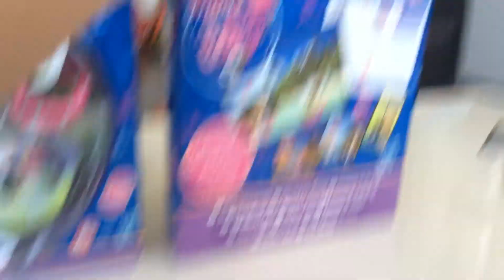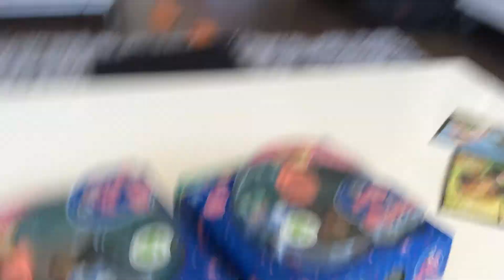Lps for sale postcard lps all in packaging brand new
Rules: 1. You must send money first 2. You must be able to send to Europe 3. Must not fight over pets 4.